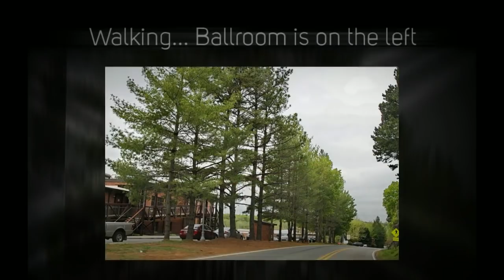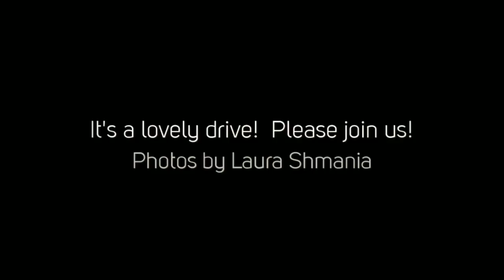The Road to Saxapahaw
Photos of landmarks on the drive to Saxapahaw, heading west on Highway 54 from Carrboro.